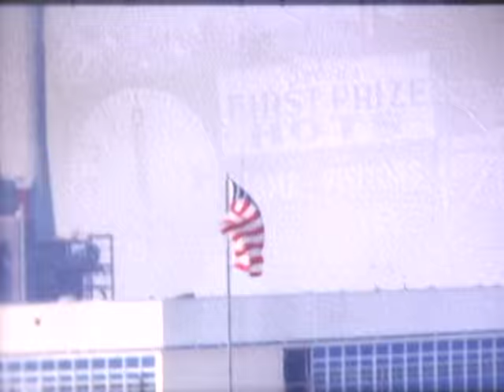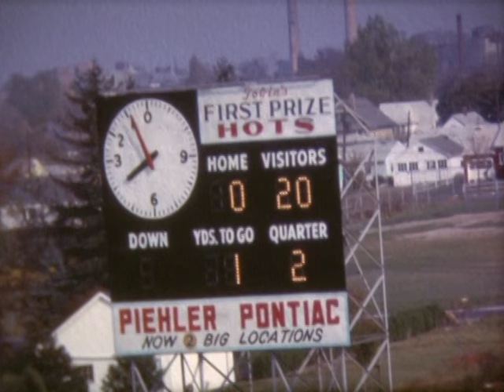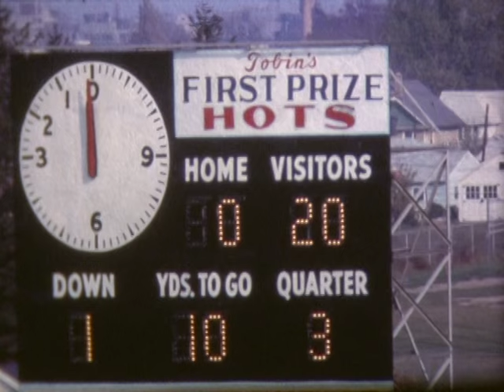1963 Aquinas vs. Cleveland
October 20, 1963 Final Cleveland 26 Aquinas 14